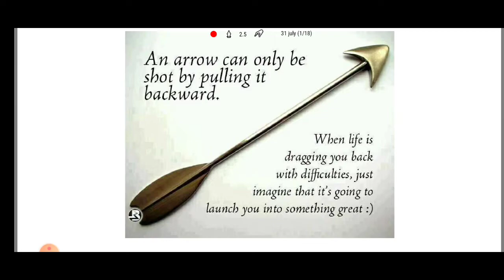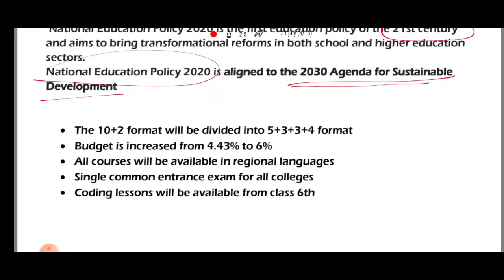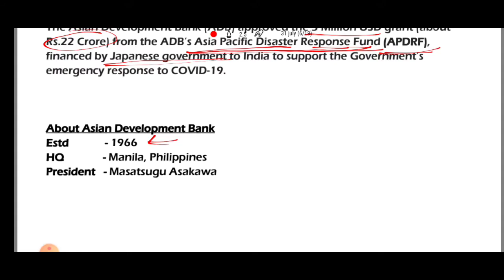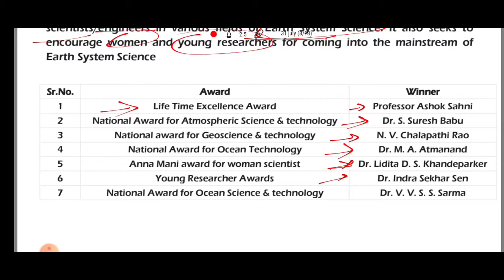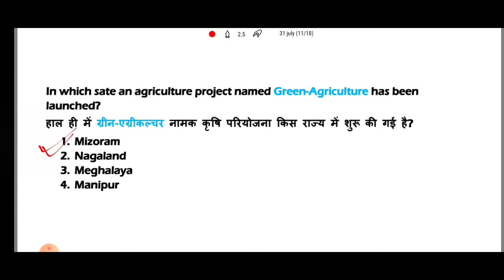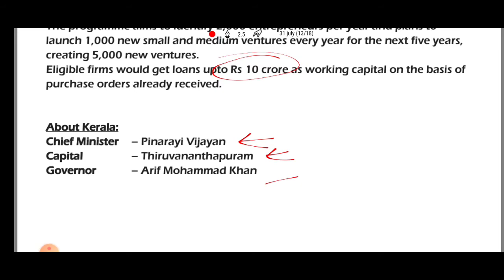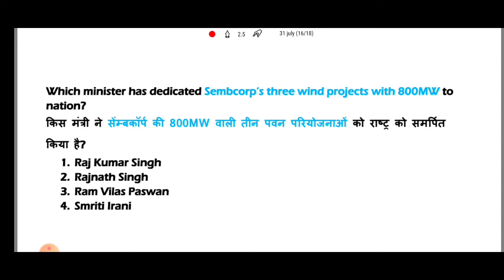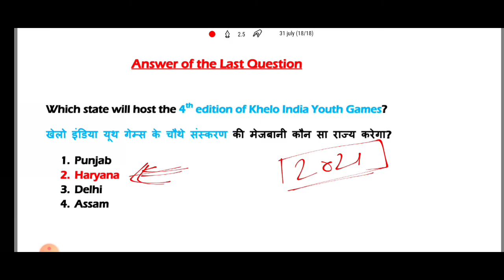31 july 2020 current affairs | daily current affairs 2020 | hindi & english | online study academy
31 july 2020 current affairs | daily current affairs 2020 | hindi & english | online study academy